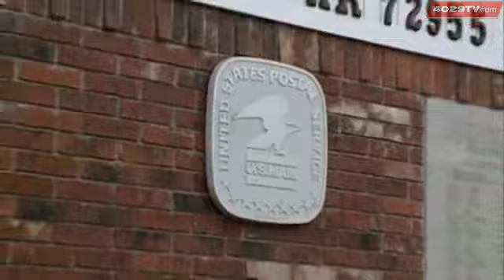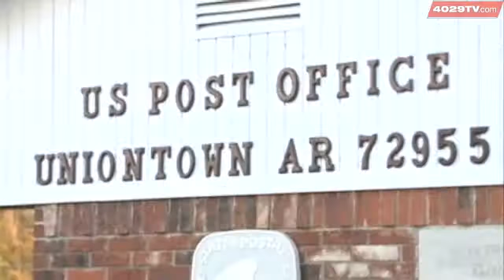Arkansas Post Offices Saved, Open At Reduced Hours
Nearly 400 United Post Offices in Arkansas will not close but cut hours of operation to save money. As 40/29s Tony Russell reports it's a victory for a small group trying to save their local mail center.